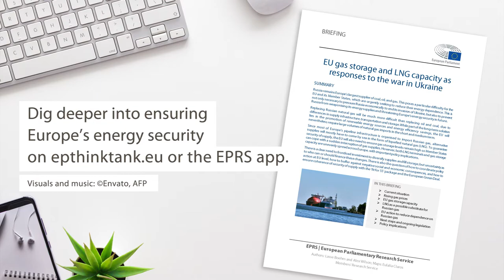REPowerEU: Ensuring Europe's energy security?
The European Union pays billions of Euros a year for its dependence on Russian fossil fuels.
Following Russia’s invasion of Ukraine, the EU’s initial reaction to reducing its dependence on Russian gas was to buy more elsewhere. Either from neighbouring countries like Norway or Algeria, or in the form of LNG gas which arrives by ship from Quatar or the United States. But this cannot compensate for all the gas the EU still gets from Russia. This is where the European Commission’s REPowerEU plan comes in. The plan aims to phase out Russian fossil fuels and speed up the EU’s green energy transition by boosting investment in renewable energy sources.

📖 Read more in our EPRS publications:
EU gas storage and LNG capacity as responses to the war in Ukraine

CONTENT:
00:00:00 Introduction
00:00:31 REPowerEU
00:01:01 Financing REPowerWU
00:01:35 Permitting for large-scale solar or wind power projects
00:02:05 The saving energy initiative
00:02:27 The EU’s energy security